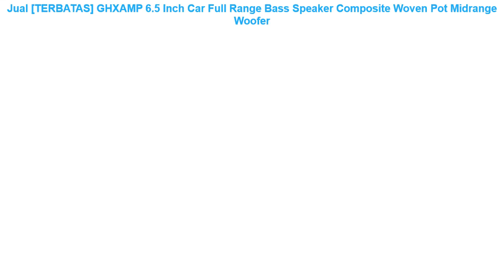Jual [TERBATAS] GHXAMP 6.5 Inch Car Full Range Bass Speaker Composite Woven Pot Midrange Woofer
[TERBATAS] GHXAMP 6.5 Inch Car Full Range Bass Speaker Composite Woven Pot Midrange Woofer

Kode Unik Produk : [DXS2535]

[TERBATAS] AIYIMA 1PC 4 Inch Subwoofer Speaker Unit HIFI 4Ohm 8Ohm 40W Woofer Deep Bass Loudspeaekr =